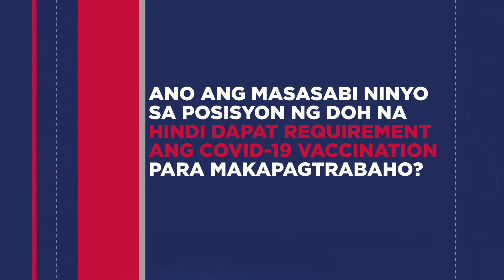Balitang WIN (September 23, 2021)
Para hindi magkahawaan, dapat bakunado ang ating mga kababayan na nagtatrabaho.